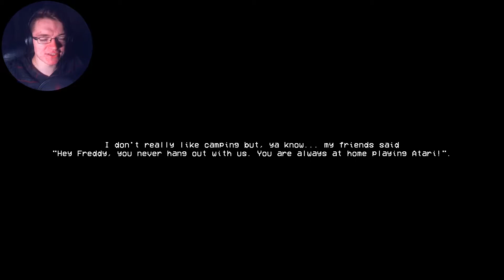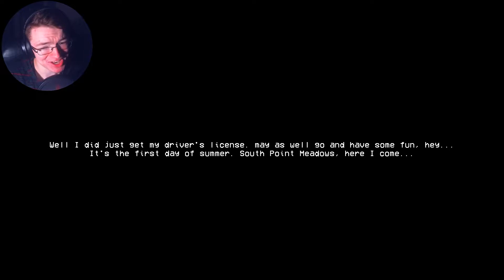Siren Head can crawl in this one..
Move aside Slenderman! There's a new threat in town!